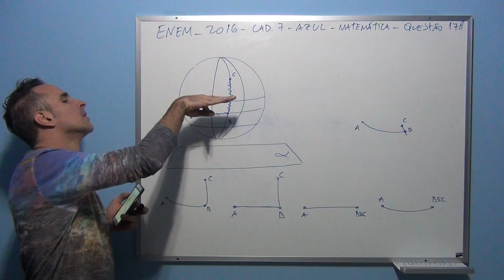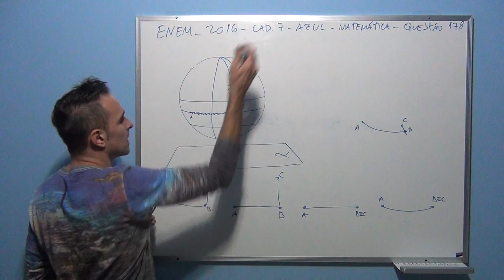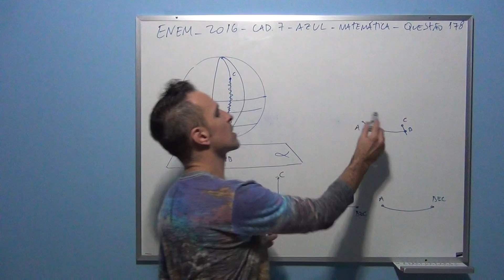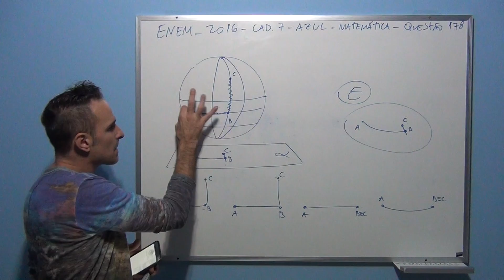ENEM 2016 CAD 7 AZUL MATEMÁTICA Questão 178